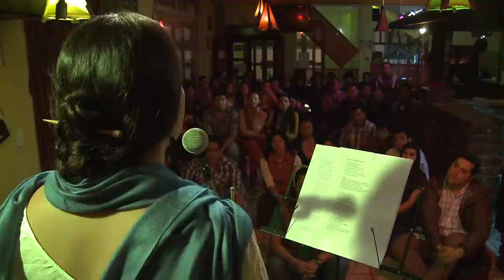Gabriela Rivadeneira / Son los sueños todavía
Mensaje de Gabriela Rivadeneira por el Día Internacional de la Juventud
12 de agosto del 2013
Porque la utopía jamás descansa.
Son los sueños todavía / Gerardo Alfonso